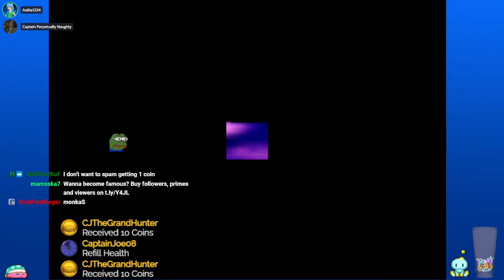So Long-a Bowser! ....Maybe :3 | Super Mario 64 Crowd Control 【Part 4】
You mean it's not "so long, gay bowser?" :3